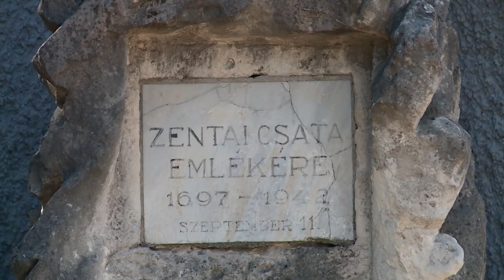2023.09.11. - Városnapi díszülés Zentán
1697. szeptember 11-én a keresztény hadak Savoyai Jenő császári hadvezér vezetésével győzelmet arattak a török erők felett. A zentai csata emlékének tiszteletére minden évben ezen a napon ünneplik a község napját.

Zentán a Tisza-parti emlékhelyénél szólalt meg reggel a harang a zentai csata 326. évfordulója alkalmából, majd a kegyelet virágait helyezték el a magyar- és lengyelországi, valamint a helyi vendégek.
Városnapi ünnepi díszülést tartott a Zenta Községi Képviselő-testület, amelyen a város legrangosabb kitüntetéseit is átadták.